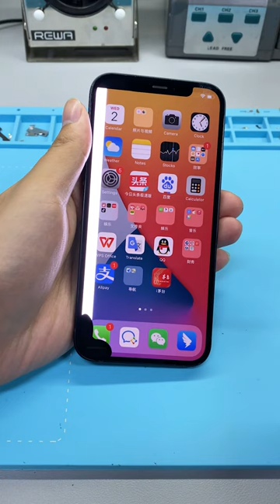iPhone 12 Screen Replacement and True Tone Restore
REFOX RP30 Multifunctional Restore Programmer For iPhone (Battery/Face ID/True Tone/Light Sensor/Screen Touch)